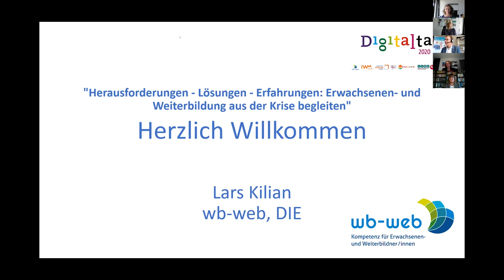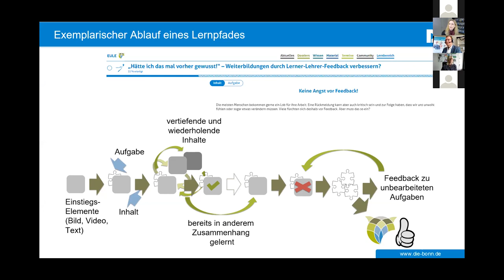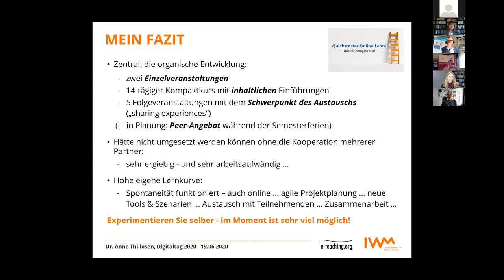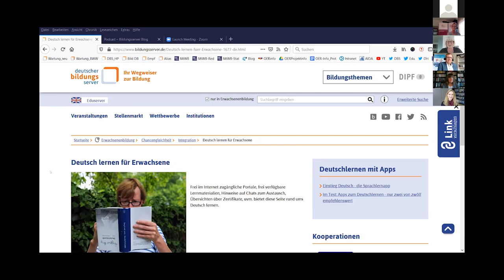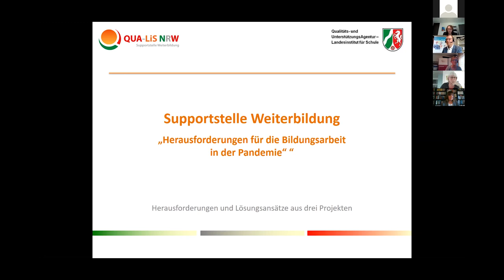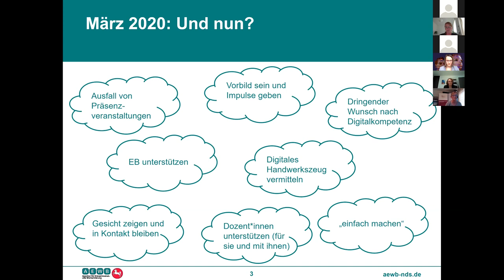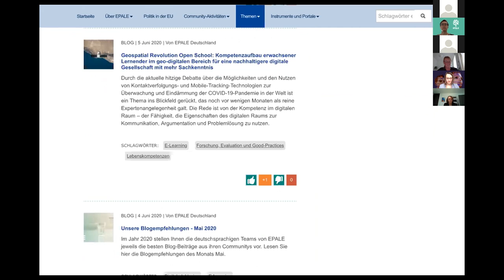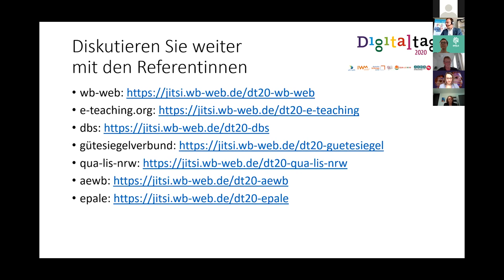Digitaltag 2020 Aufzeichnung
Am 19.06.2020 fand der Digitaltag 2020 statt. wb-web hat sich mit verschiedenen Partner zusammengetan und eine Online-Veranstaltung unter dem Titel "Herausforderungen - Lösungen - Erfahrungen: Erwachsenen- und Weiterbildung aus der Krise begleiten" auf die Beine gestellt.   Die Aufzeichnung der Veranstaltung sowie  eine Zusammenfassung der Fragen und Anmerkungen im Chatverlauf stehen nun online zur Verfügung.

Das sehen Sie in unserer Aufzeichnung:

00:06:12 „Informieren, Kommunizieren, Lernen“ (wb-web und EULE, Christina Bliss, Sabine Schöb, Susanne Witt)

00:26:45 "Quickstarter Online-Lehre" (e-teaching.org, Anne Thillosen)

00:47:32  „Überblick über die digitalen Aktivitäten im Netz in allen Bildungsbereichen“ (Deutscher Bildungsserver, Doris Hirschmann)

01:06:39  „TOOL-O-SEARCH, TOOL-RE-FLECT & UWID“(Gütesiegelverbund Weiterbildung e.V., Christel Fissahn)

01:24:11 „Herausforderungen einer Pandemie für die Bildungsarbeit“  (QUA-LiS NRW, Marika Rauber & Kirsten Hillmann)

01:47:51 „Digitale Lern-Snacks, Webinargestaltung, uvm. – Starthilfe für das Online-Lernen“ (AEWB, Katharina Schepker & Christel Wolf)

02:03:39 „Lösungen aus Europa“ (EPALE, Chrstine Bertram)